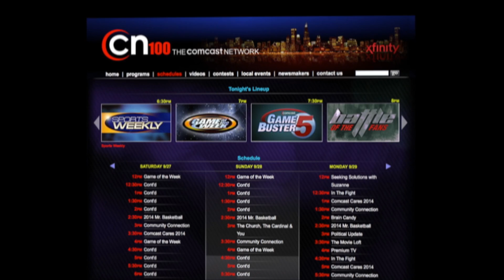Jon Lester’s NVRQT 3 Up, 3 Down promo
Cubs starting pitcher Jon Lester will hosts his first fundraiser in Chicago this August. The 3 Up, 3 Down event will be a unique and fun take on the famous game show “Hollywood Squares.” Jon and his wife Farrah, along with celebrities, coaches and teammates, will take part as contestants during the event. Fans can watch the excitement and partake in live and silent auctions. Proceeds from the event will benefit Lester’s NVRQT campaign, run by the Pediatric Cancer Research Foundation (PCRF), which helps raise awareness and money for pediatric cancer research.
Visit Comcast On Demand to see our entire cover of this event.